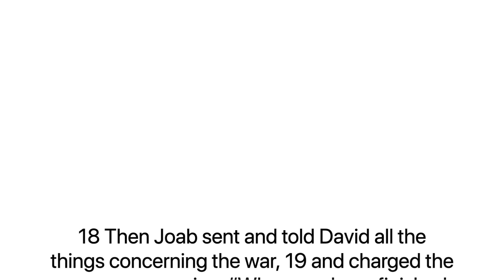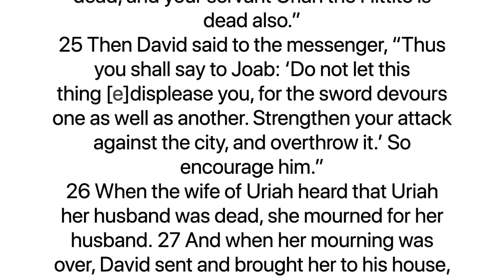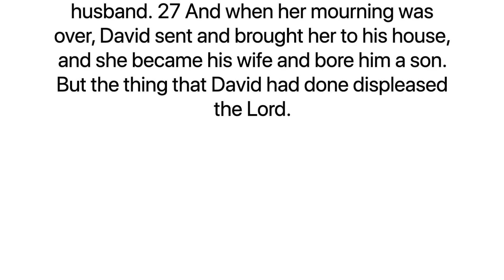Spoils Of Sin - May 30, 2020